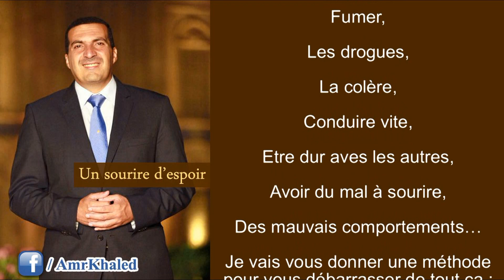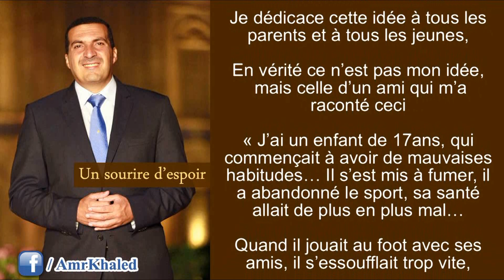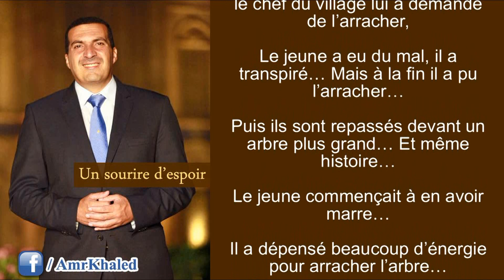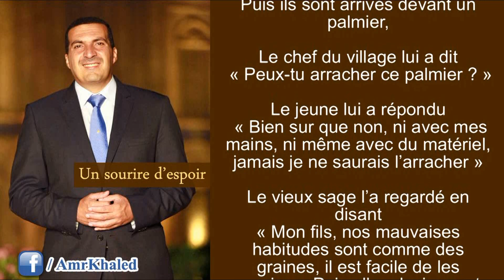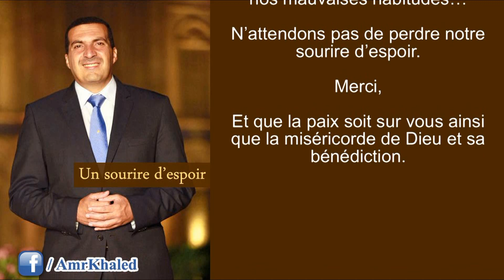Comment se débarrasser de nos mauvaises habitudes - "Un sourire d'espoir 1" Amr Khaled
Quand la vie semble difficile, Parfois nous avons besoin d'entendre une nouvelle idée qui nous aide, entendre un bon comportement qui nous protège, entendre une histoire ou une anecdote d'une autre personne qui a réussi... Quand on entend son histoire, un sourire d'espoir se dessine sur notre visage.
L'émission "Un sourire d'espoir" tous les jours sur la radio "nougoum fm" dessine sur nos visages des idées, des bonnes manières, de la joie nous aidant à avoir plus d'espoir dans nos vies.

Au nom de Dieu, le tout miséricordieux, le très miséricordieux :

Bienvenue avec un nouveau sourire d'espoir,
L'épisode d'aujourd'hui parle des mauvaises habitudes,
Si tu n'arrives pas à t'en débarrasser, dans le sourire d'espoir d'aujourd'hui tu trouveras la solution :)
Des mauvaises habitudes comme :
Fumer,
Les drogues,
La colère,
Conduire vite,
Etre dur avec les autres,
Avoir du mal à sourire,
Des mauvais comportements...
Je vais vous donner une méthode pour vous débarrasser de tout ca :
Je dédicace cette idée à tous les parents et à tous les jeunes,
En vérité ce n'est pas mon idée, mais celle d'un ami qui m'a raconté ceci
« J'ai un enfant de 17ans, qui commençait à avoir de mauvaises habitudes... Il s'est mis à fumer, il a abandonné le sport, sa santé allait de plus en plus mal...
Quand il jouait au foot avec ses amis, il s'essoufflait trop vite,
Il veillait toute la nuit jusqu'à 5h ou 6h du matin,
Il dormait la journée et se levait à 16h,
Il parlait à sa maman d'une façon pas très convenable...
Il s'énervait pour un rien,
Plein de mauvaises choses... »
Mon ami ne savait plus quoi faire, puis il s'est rappelé que dans le village de ses parents il y'avait un de ses proche,
Un homme assez âgé et plein de sagesse,
(Mon ami vivait avec son fils et sa famille en ville)
Il est parti voir le chef du village pour lui dire que son fils le fatigue beaucoup, il lui a raconté toutes ses mauvaises habitudes...
L'homme âgé lui a dit « Ramène le moi, je saurai le remettre sur le droit chemin »
Le père est donc reparti en ville dire à son fils « Tu pars passer du temps au village »
Le fils n'a pas apprécié, mais le père l'a forcé à partir...
Le chef de village à emmené le jeune marcher avec lui, pour regarder les récoltes...
Ils sont arrivés devant des herbes sauvages, Il lui a dit « Vois-tu ces herbes ? Elles nous créent trop de problèmes, elles nuisent aux récoltes, et ramènent des insectes parasites... Peux-tu les arracher ? »
Le jeune a facilement arraché ces herbes...
Ils ont continué à marcher, puis ils sont arrivés devant un petit arbre,
Le chef du village lui a dit « Peux-tu arracher ce petit arbre ? Il nous dérange dans cet endroit »
Le jeune l'a arraché assez facilement...
Ils ont remarché, puis sont arrivés devant un arbre plus grand, pareil le chef du village lui a demandé de l'arracher,
Le jeune a eu du mal, il a transpiré... Mais à la fin il a pu l'arracher...
Puis ils sont repassés devant un arbre plus grand... Et même histoire...
Le jeune commençait à en avoir marre...
Il a dépensé beaucoup d'énergie pour arracher l'arbre...
Puis ils sont arrivés devant un palmier,
Le chef du village lui a dit « Peux-tu arracher ce palmier ? »
Le jeune lui a répondu « Bien sur que non, ni avec mes mains, ni même avec du matériel, jamais je ne saurais l'arracher »
Le vieux sage l'a regardé en disant « Mon fils, nos mauvaises habitudes sont comme des graines, il est facile de les manier... Puis elles deviennent des herbes, tu peux facilement les arracher... Puis elles deviennent des arbres que tu peux arracher mais avec difficulté... Et plus tu mets du temps à les arracher plus elles grandissent... Le jour où elles deviennent comme des palmiers, tu seras impuissant devant elles... »

Mes chers, personne ne commence une mauvaise habitude par une mauvaise habitude...
Ca commence toujours par une pensée,
Une idée,
« Tu viens fumer ? »
« Ca te dit de tester ? »
Combat cette idée... Car si tu la combats à son début tu pourras facilement gagner...
Mais si tu la laisse se concrétiser... Ca devient plus compliqué...

Dis-toi que toutes les mauvaises habitudes commencent par une pensée,
La pensée se transforme en volonté,
 « Ca te dit de fumer » devient « Je veux fumer »
Combats cette volonté sinon elle se transforme en acte...
« J'ai fumé »
Combats cet acte sinon il va se transformer en habitude...
« Je fume »
Et cette habitude devient difficile à abandonner...
Mais si tu avais combattu l'idée au départ tu aurais pu facilement la vaincre,
N'attendons pas de finir impuissants face à la gravité de nos mauvaises habitudes...
N'attendons pas de perdre notre sourire d'espoir.

Merci,
Et que la paix soit sur vous ainsi que la miséricorde de Dieu et sa bénédiction.